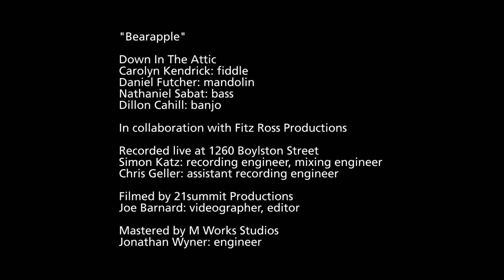Down In The Attic, "Bearapple" - Live at Berklee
Down In The Attic performs their original "Bearapple" live at Berklee College of Music.

Down In The Attic
Carolyn Kendrick: fiddle
Daniel Futcher: mandolin
Nathaniel Sabat: bass
Dillon Cahill: banjo

In collaboration with Fitz Ross Productions

Recorded live at 1260 Boylston Street
Simon Katz: recording engineer, mixing engineer
Chris Geller: assistant recording engineer